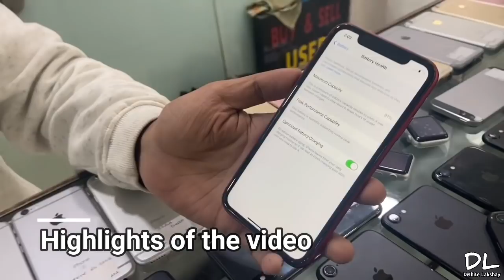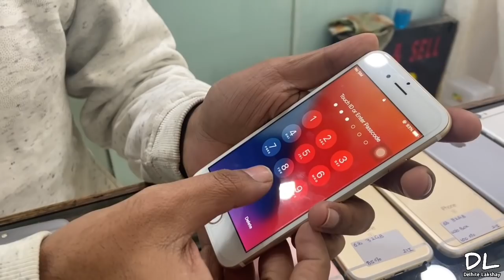सबसे सस्ता IPhone 7 Only 7999 🔥 Cash on Delivery! IPhone Xr Only 2#000! Aggarwal telecom is back!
Telegram Link for updates 👇🏻

Follow for updates on instagram👇🏻

Main Youtube Channel Link👇🏻

** Shop Details **

Shop Name- Aggarwal Telecom

Shop No- K-1, Vishnu Garden Mangal Bazar Road Near Koyla Depot, New Delhi- 110018

Type aggarwal telecom on google and you'll get the location :)

Near subash nagar metro

WARNING